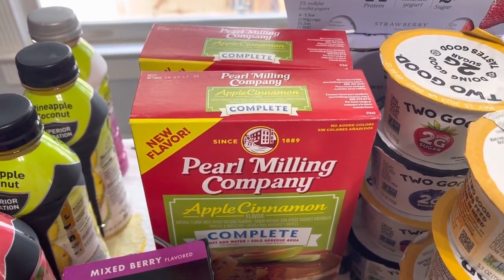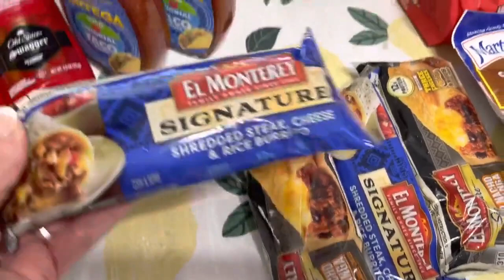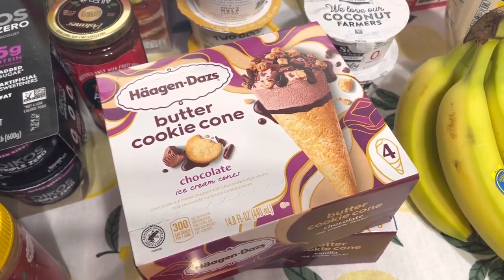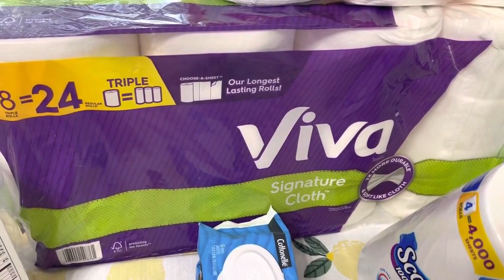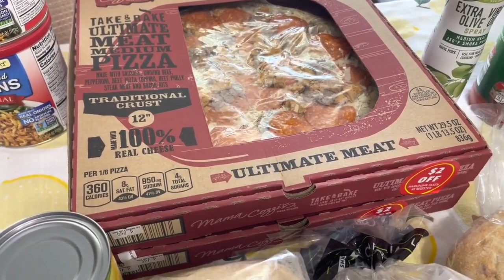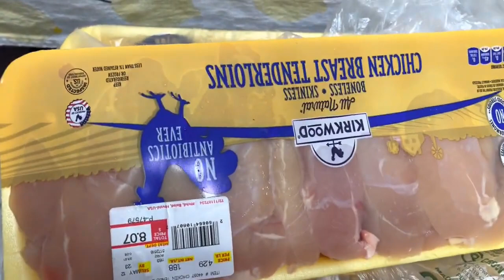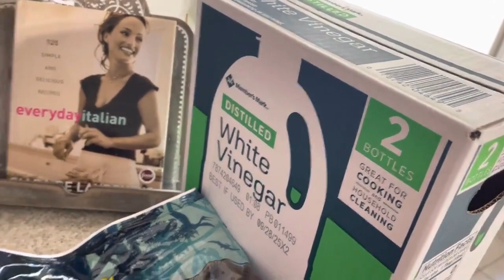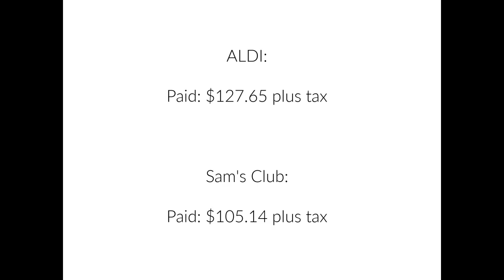Massive Publix, ALDI & Sam's Club Couponing Grocery Haul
Fetch Rewards: use code P4NKB to get 500 points when you sign up and snap your first receipt

ShopKick: use code COOL590347 to get 250 kicks when you sign up and earn 10 kicks within 7 days